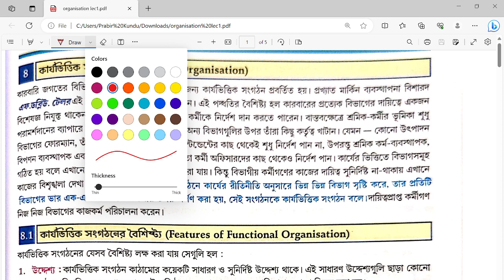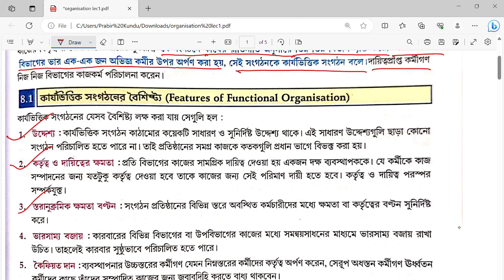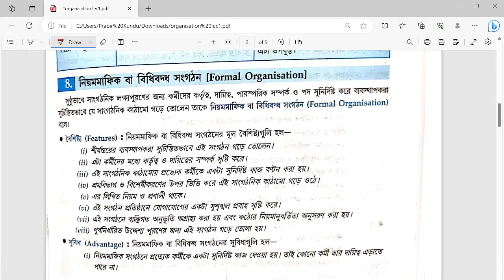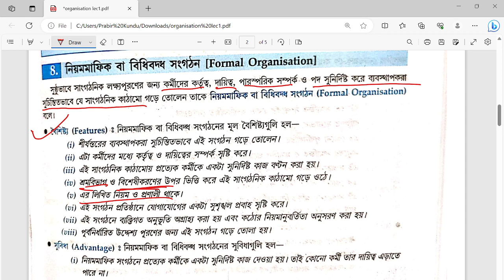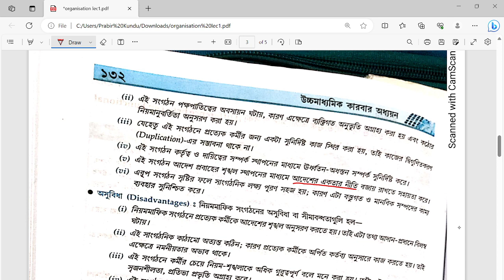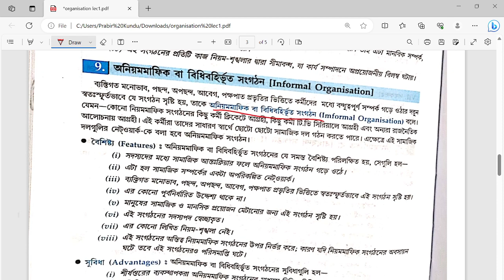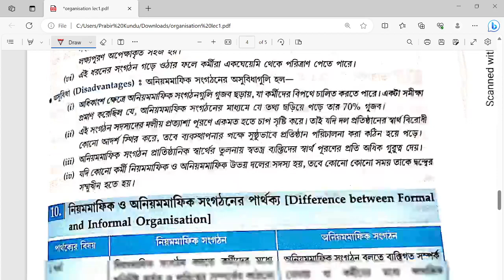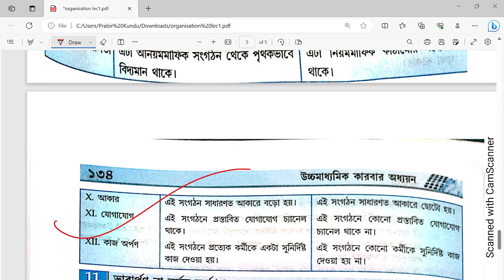Lec-1 | Organization ( সংগঠন) || Business Studies( কারবারি শিক্ষা)